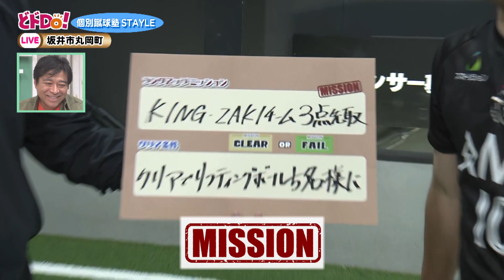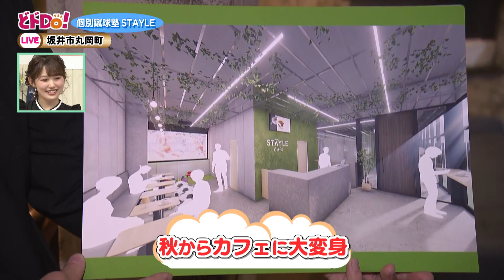にじパレ どドDo！ 「ニュースポーツに挑戦！」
サッカーの町　福井県坂井市丸岡町にある
個別蹴球塾　スタイルから生中継！
山﨑航アナウンサーが「ニュースポーツ・テックボール 」に挑戦！！
ミッションを成功させて、プレゼントをランクアップすることが出来るのか！？

サッカー#サッカーの町#個別蹴球塾スタイル#個別蹴球塾#室内#テックボール#ザキダンス#キング・ザキ#アナウンサー#山﨑航#増谷寧々#揚原妃織#岩本和弘